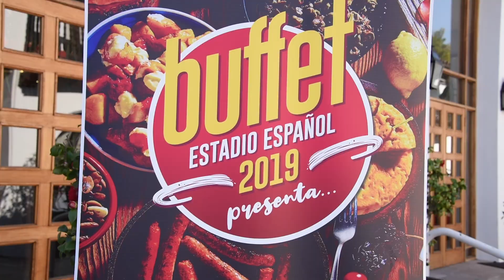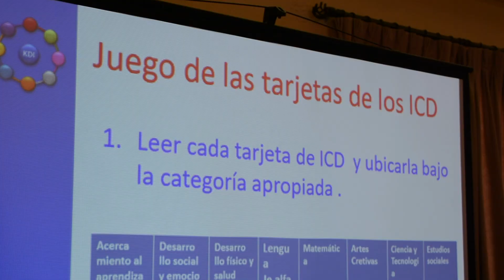Estadio Español TV - EE Noticias N° 45 (9 al 15 de agosto de 2019)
Nuevo resumen de noticias, desde el 9 al 15 de agosto, de las principales actividades realizadas dentro y fuera de Estadio Español!!!